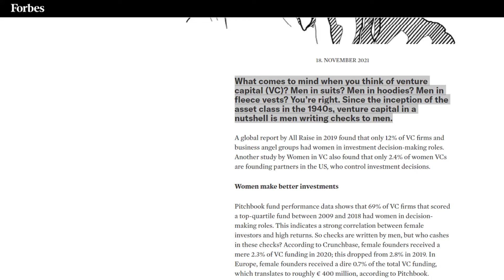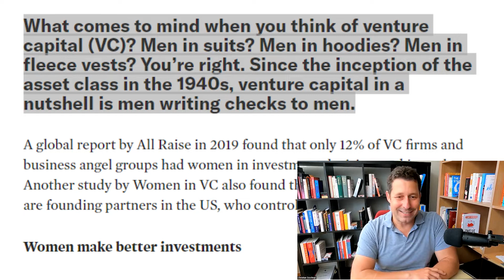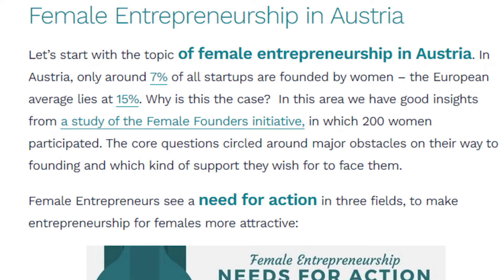Kevin O'Leary - Why Should Men Invest in Female Founders?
Female Founders Raised Just 2% of Venture Capital Money in 2021

Headlines like this I read constantly on the internet. You don't believe it? Here are some links:

➡️ Startup fundraising is the most tangible gender gap. How can we overcome it?
➡️ Male and Female Entrepreneurs Get Asked Different Questions by VCs — and It Affects How Much Funding They Get
➡️ How the world of startup funding is changing for female founders

Let's read them together in the video and listen to Mr. Wonderful's - Kevin O'Leary's opinion on the question:

Should male venture capitalists invest in female founders?

🕒  Timestamps:
00:00 Why are male founders getting 98% of startup funding?
03:19 Kevin O'Leary and his opinion on investing in women

I found this clip in a podcast of Logan Paul - Impaulsive. An excellent entertaining and informative show.

STRENGTHEN THE COMMUNITY
1. Like the video
2. Comment. If you have great stuff to share with other viewers, I love to see people discussing these ideas!

Never buy assets just because you saw someone on social media talking about it. Always do your own independent research before investing in any asset.